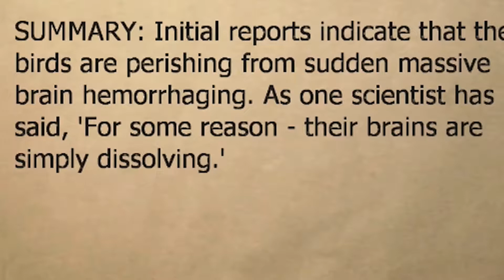Condemned: Happy Train Ride! | Ep6 | RoseTintGaming🌹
All footage shown is recorded with authentic media.